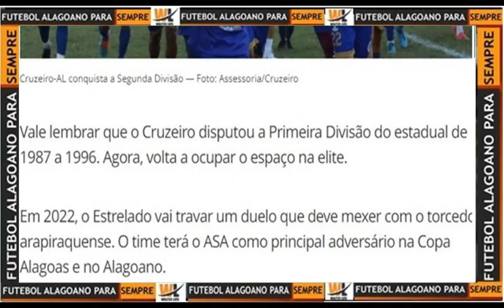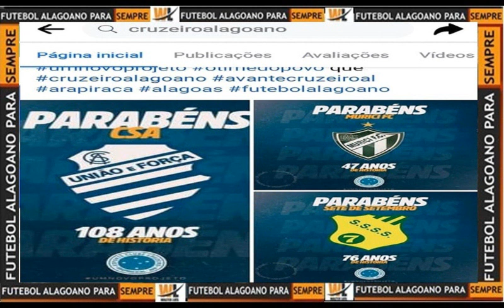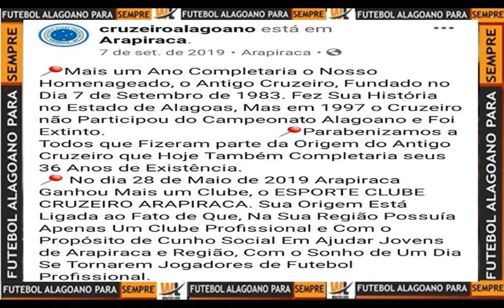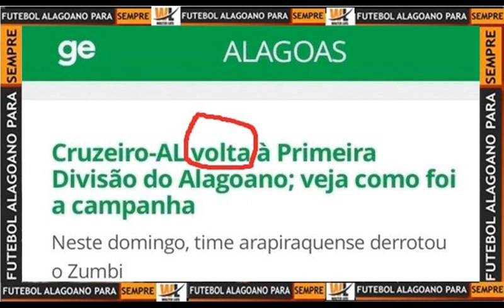NOVO CRUZEIRO ARAPIRACA É UM OUTRO CLUBE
Há quem diga que o Cruzeiro de Arapiraca depois de conquistar a 2ª divisão alagoano de 2021 vai VOLTAR a disputar a 1ª divisão em 2022 e que já disputou a mesma até 1996.

A Informação está errada, o Cruzeiro que ganhou a 2ª divisão agora é um outro clube e não trata-se do mesmo antigo Cruzeiro que encerrou suas atividades em 1996.

O Antigo foi findado em 1983, o atual em 2019, até os nomes ão diferentes, o antigo era Esporte Clube Cruzeiro, o atual é Esporte Clube Cruzeiro Arapiraca.

Apesar do próprio deixar isso claro, que ele é um novo clube fundado em 2019, parte de desinformados cronistas esportivos alagoanos seguem propagando a falsa informação que o antigo Cruzeiro voltou.

No vídeo anexo falamos um pouco a respeito.

Correção: Falamos em um ponto no vídeo que o BARROSO conquistou o Campeonato Alagoano de 1936, na verdade foi em 1946.